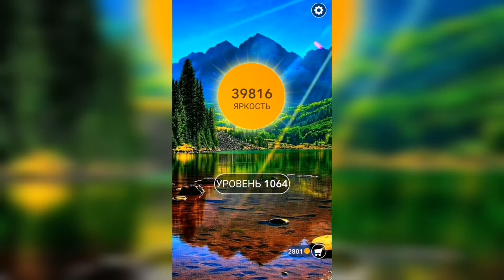Word / Слово Крест: Поиск русского кроссворда / Уровень 1064